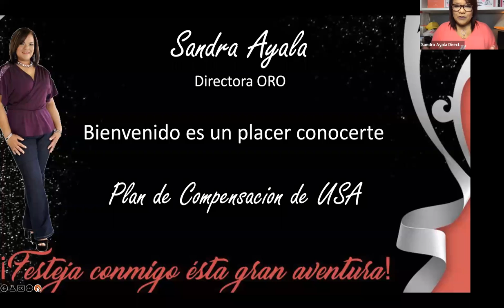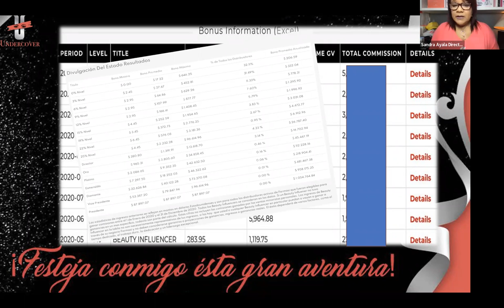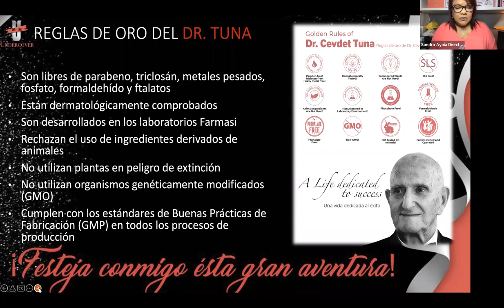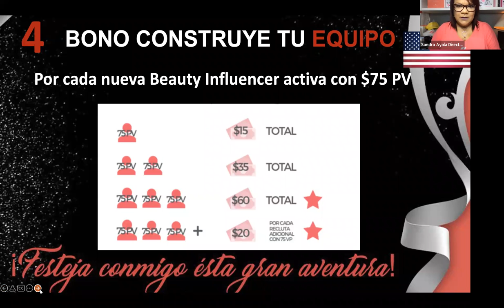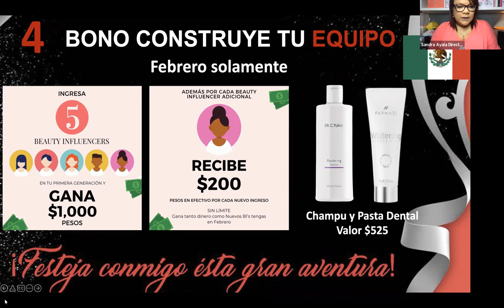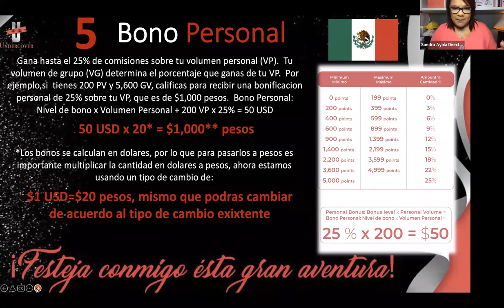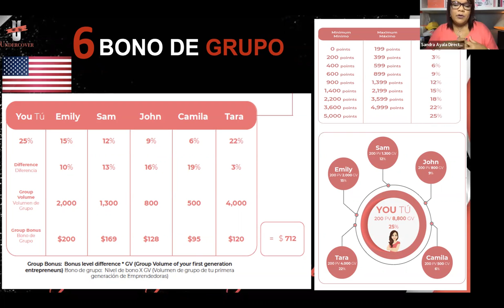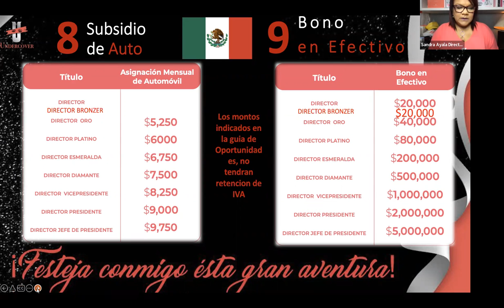Farmasi Plan de Compensación de USA/Mexico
Plan de compensación de Farmasi ( USA 🇺🇸 PR y México 🇲🇽) 10 formas de ganar en Farmasi.

Si deseas inscribirte y eres de USA o PR a nuestra compañía lo puedes hacer con este enlace 👉🏻

Este otro enlace es para inscribirte para el mercado de Mexico 🇲🇽👉🏻

Estoy aquí para ayudarte a crecer en las redes de mercadeo y comenzar a ganar miles de 💰.

Entrenamiento Gratis.